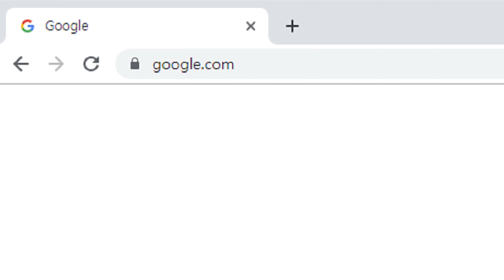우도 갈매기 새우깡 주기, 우도가는 배에서 파는 새우깡 갈매기에게 주는 영상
우도 가는 배안에서 촬영한 영상입니다. 배에서 새우깡을 판매하고 있으며 아이들이 주는 영상을 촬영하였습니다. 생태계 파괴 때문에 문제가 되기도 합니다.